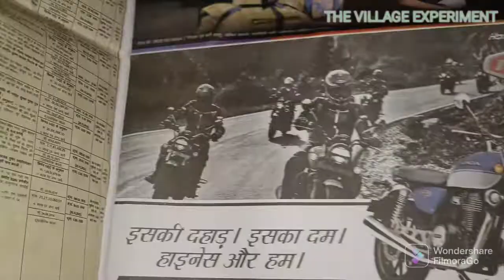Hot air balloon सिर्फ ₹2 में[THE VILLAGE EXPERIMENT]